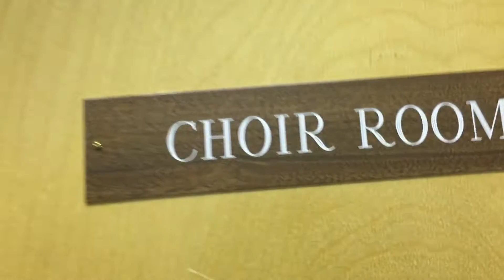Meet The Sanders - Episode 3: No Pressure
Jamarr and his groomsmen arrive at the church; The boys have fun and celebrate as they get dressed in the groom's dressing room.

MEET THE SANDERS:

Jamarr - IG: @2_E_A_Z_Y       TWITTER: @2_E_A_Z_Y
Ashley - IG: @the_original_h0llyw00d

*ALL BACKGROUND MUSIC IS USE FOR PROMOTIONAL USE ONLY.